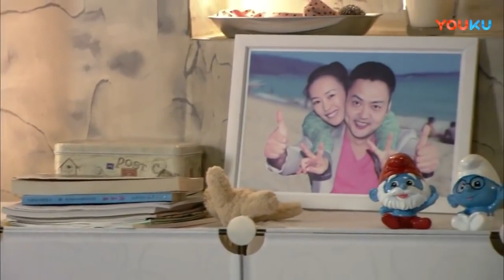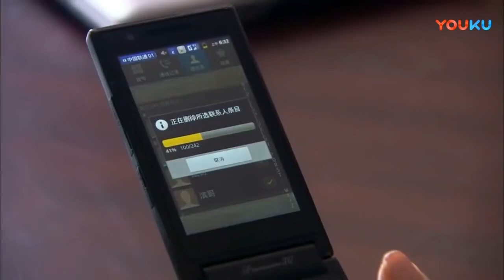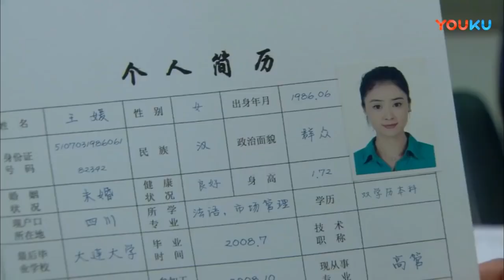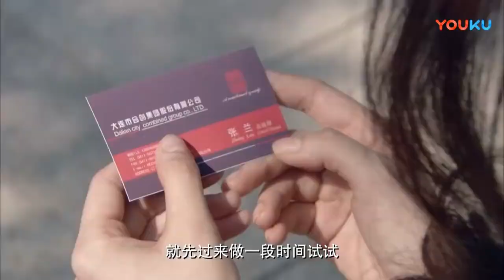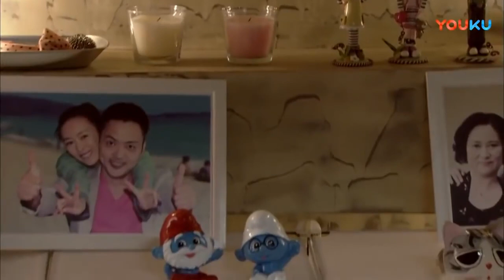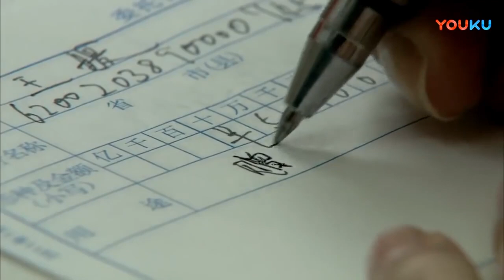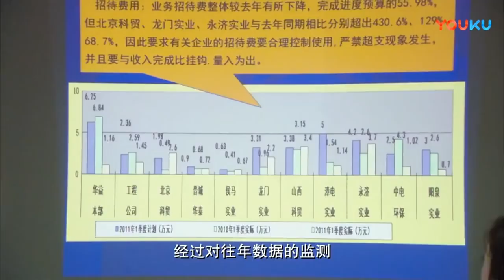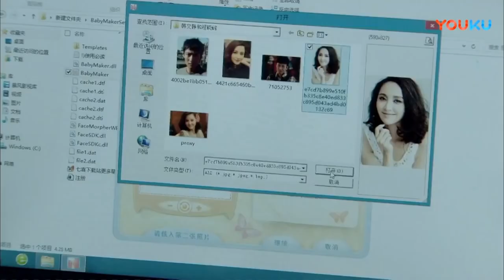ENG SUB 03【Wife Fights Back妻子的反擊】多年的閨蜜竟然和自己的老公上床！（蔣欣/童瑤）